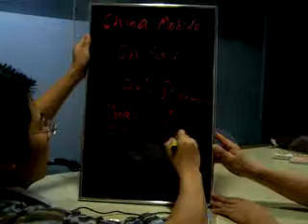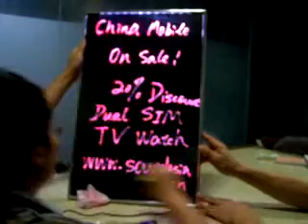ML 44251191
Video Migrado